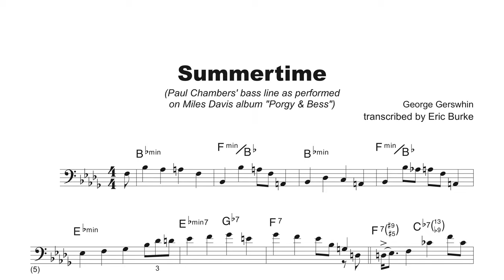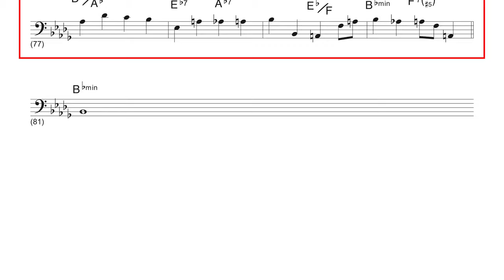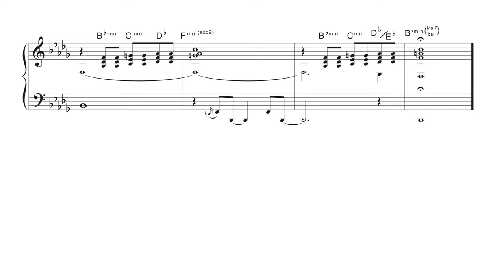Summertime - Paul Chambers’ bass line TRANSCRIBED!! (follow ➝ Read ➝ PLAY along)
Paul Chambers' complete bass line as played on the Gershwin classic Summertime on the collaborative album by Gil Evans and Miles Davis, Porgy & Bess.

jazz bass transcription
paul chambers transcription